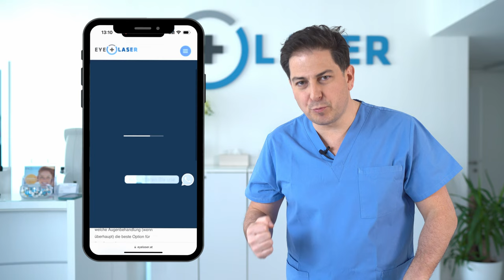Was sind die LASIK / femto-LASIK Vorteile Eyelaser Wien & Zürich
Die Femto-LASIK ist die Spitzentechnologie des Augenlaserns und daher unser Standardverfahren bei EyeLaser in Wien und Zürich. Wir verwenden dazu einen der modernsten Femtosekundenlaser am Markt.

Augenlasern, Femto-Lasik, PRK, Trans-PRK, LASEK, Smartsight, Lentikelextraktion im Herzen von Zürich. Ihr kompetenter Ansprechpartner für hochqualitative Augenlaser Behandlungen!

Oder nehmen Sie direkt Kontakt zu unserem Eyelaser-Team in Wien und Zürich auf:

EYELASER WIEN & ZÜRICH
Opernring 1, Stiege R, 5. Stock
A-1010 Wien

Strehlgasse 33
CH-8001 Zürich